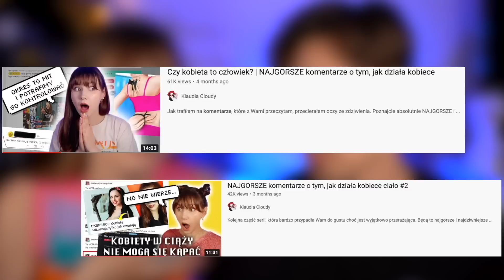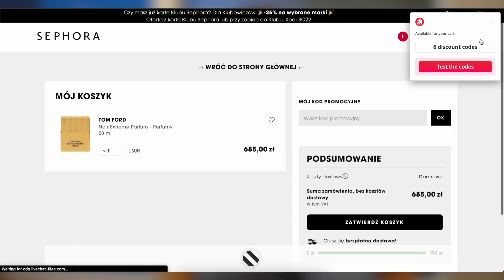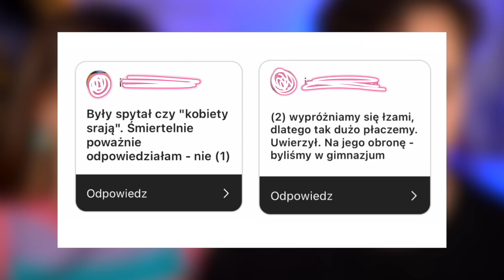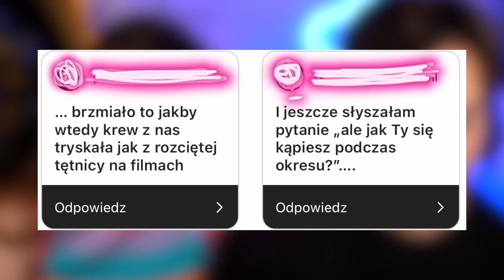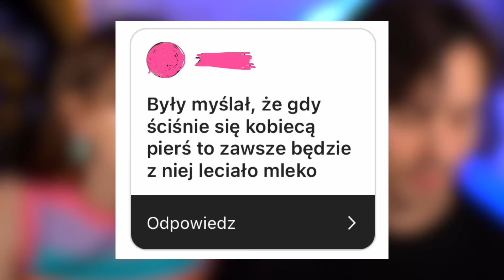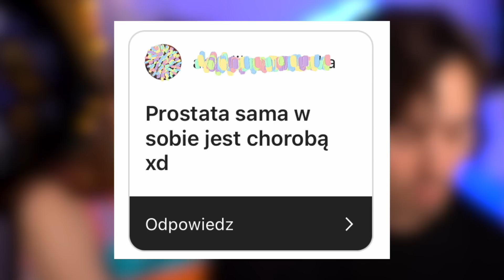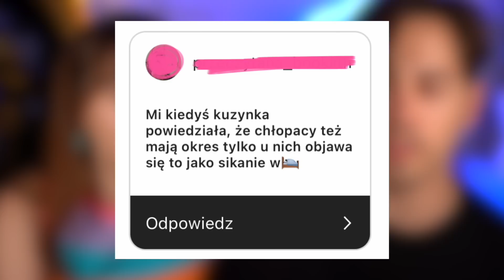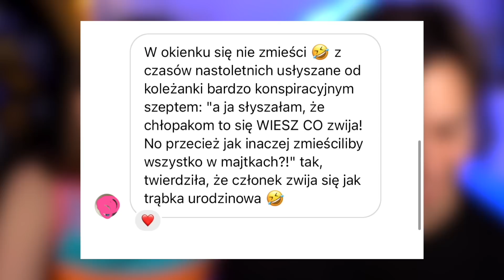Mężczyźni też czują ból przy PIERWSZYM RAZIE?! | Błędne przekonania o męskim i damskim ciele #3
Oto nowa część Waszej ulubionej serii, czyli najgorsze, błędne przekonania o kobiecym ciele... edycja specjalna! Tym razem zaprosiłam Mateusza, naszą dwójką znacie na pewno już z kanału Para Absurdu, bo w tej edycji czytamy także najgorsze przekonania o tym jak działa męskie ciało! A wszystko pochodzi z Waszych odpowiedzi na Instagramie. Na pewno Was zdziwimy, w co nasi widzowie wierzą, wierzyli lub co usłyszeli na temat złej anatomii!

DRUGI KANAŁ: @ParaAbsurdu
PODCAST: Życiowe Histerie (Spotify, Apple, Google...)